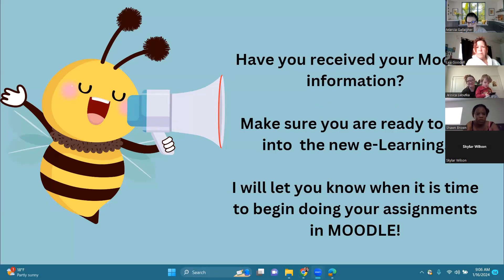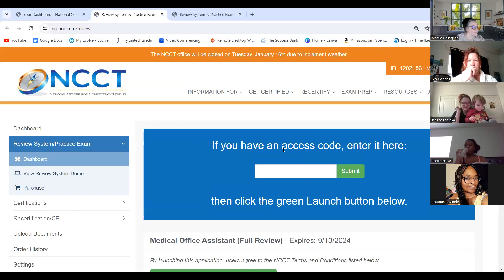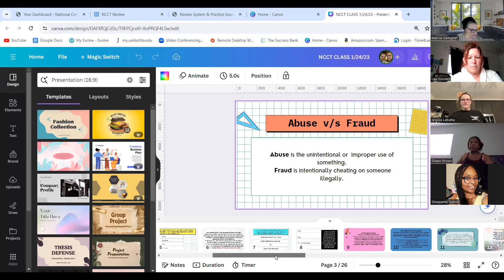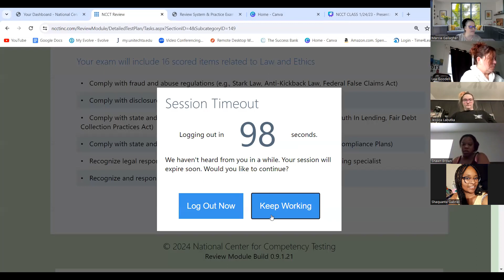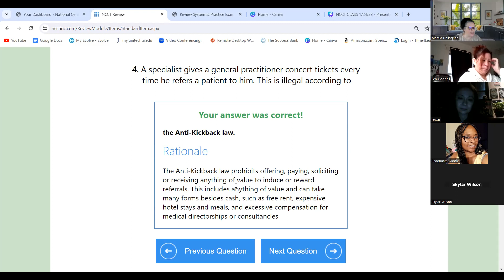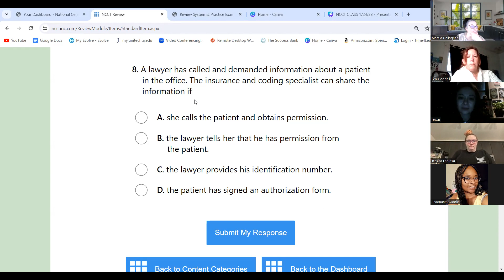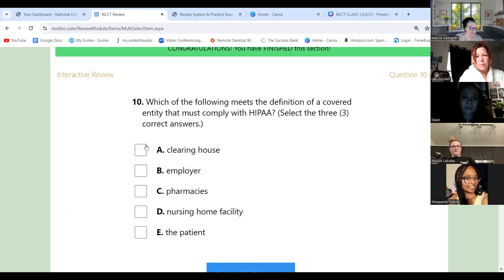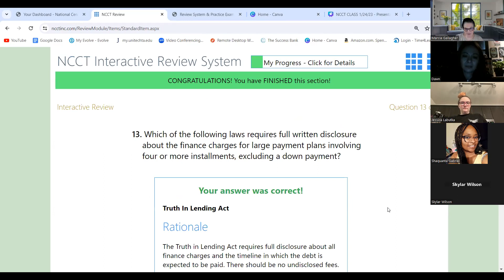NCCT Laws and Ethics